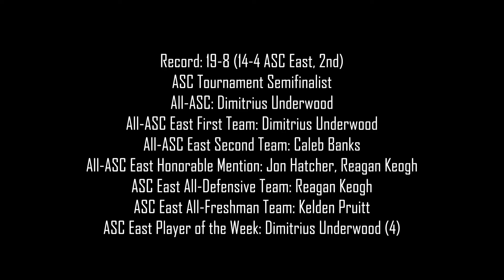2017-18 UT DALLAS MEN'S BASKETBALL RECAP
Head coach Terry Butterfield talks about the 2017-18 University of Texas at Dallas men's basketball season.